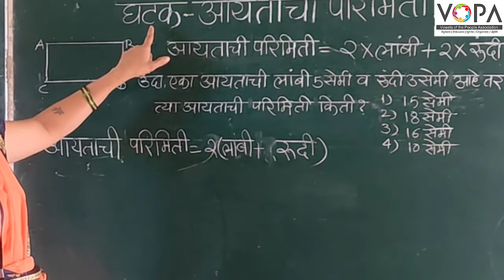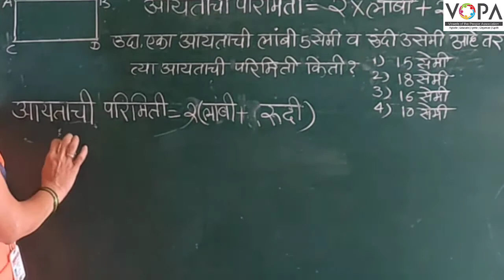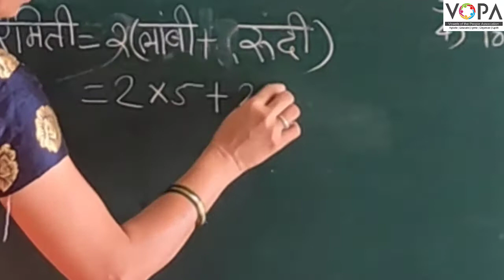५ वी | शिष्यवृत्ती | गणित | भूमिती आयताची परिमिती | V-School